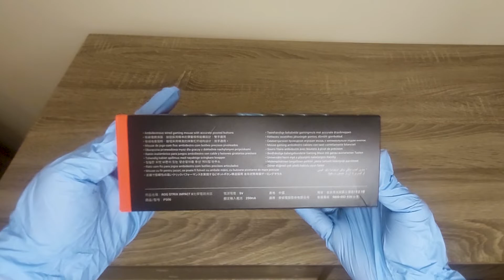CHEAPEST ROG GAMING MOUSE || UNBOXING || Bright Box Builds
Bright Box Builds UNBOXING

ROG STRIX IMPACT II
OPTICAL GAMING MOUSE